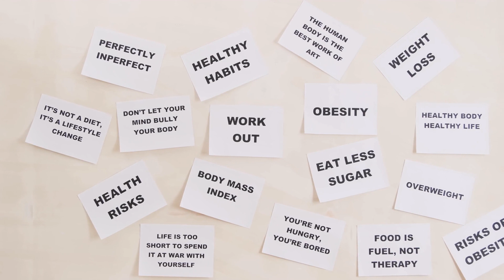Cod Liver Oil for Adults Over 30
Cod liver oil, often overlooked due to its distinct taste, is a powerhouse supplement particularly beneficial for individuals over 30. Rich in vitamin A, vitamin D, and omega-3 fatty acids, it offers a holistic approach to combating age-related conditions such as joint stiffness, chronic inflammation, and eye health issues like macular degeneration. Beyond its physical health benefits, cod liver oil also supports mental well-being by potentially lowering the risk of depression and anxiety. The synergy between its components also boosts immune system functionality and helps maintain healthy skin, making it a superior choice over basic vitamin D supplements.